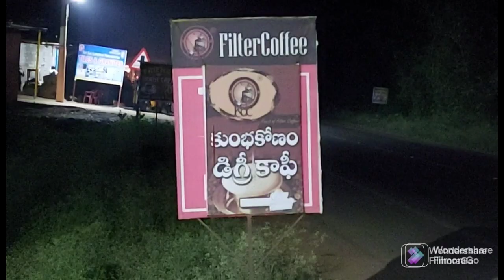🇮🇳 🇮🇳 🇮🇳 CHIKEN DUM BIRYANI